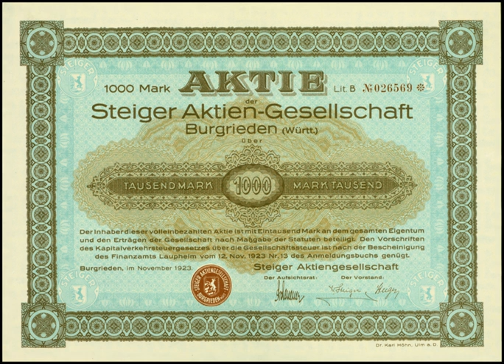Steiger (automobile company) | Wikipedia audio article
00:00:28 1 The beginnings
00:01:51 2 A brief flowering
00:03:27 3 Steiger-Martini
00:04:48 4 Steiger models
00:04:58 5 See also
00:05:29 6 Pictures
00:05:38 7 Sources

- Socrates

SUMMARY
The Steiger company was founded in 1914 as Maschinenfabrik (engine manufactory) Walther Steiger & Co. by the Swiss engineer Walther Steiger (1881–1943) in Burgrieden near Ulm, Germany. In 1921 it became a limited company (Steiger AG). During its short life the firm produced circa 3,000 vehicles.